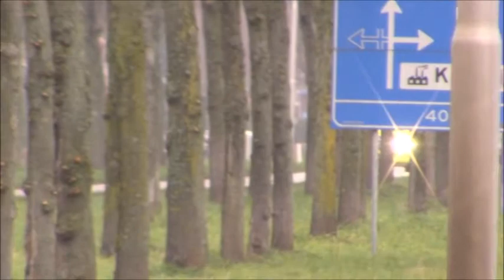A2 DIA Ambulance 19-101 naar Lavendeldijk Oostdijk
Hallo Kijkers
Bedankt voor het kijken naar deze video.

Facebook Pagina: 112Zeeland

ENGELS:
Hello Viewers

Facebook: emergency services YT Zeeland